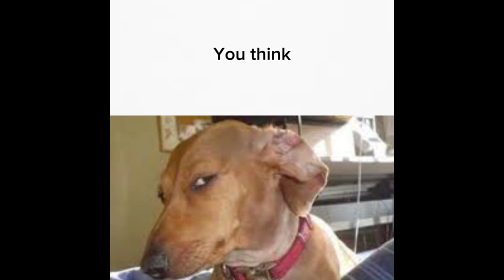THE NEW UPDATE IN GORILLA TAG HAS WORKING GAMES 🤯🤯🤯(oculus quest 3)